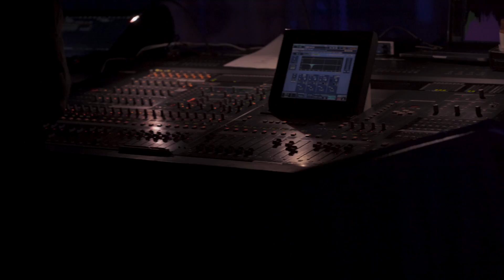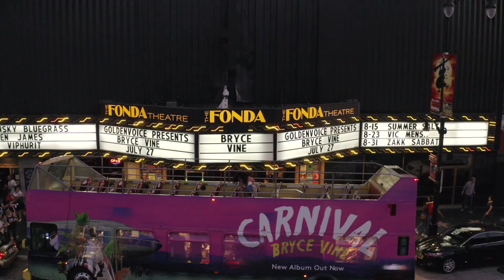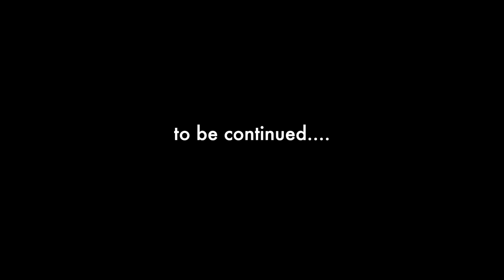Bryce Vine - Carnival Release Party 🎪 Pt 1 [Behind the Scenes]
Did you see my bus 🚍? Check out the behind the scenes of my Carnival🎪 release party